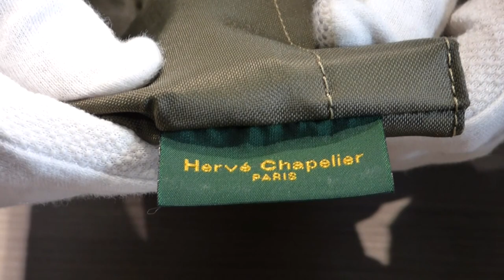Herve Chapelier エルベシャプリエ バッグ 偽物の見分け方 真贋鑑定 ブランド 買取 ロリンザ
人気ブランドエルベシャプリエの真贋を軽く説明します

ブログも見て頂けましたら励みになります
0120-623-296　お買い取りのご用命は

送料無料宅配きっとあります